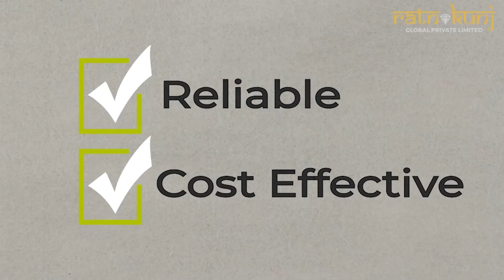Ganga Serio | Kharadi , Pune | 2, 3 & 4 BHK | Price - Starting @ 84 Lakhs* |☎️ 8130084691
Ganga Serio in Kharadi, Pune by Goel Ganga Developments is a residential project.
Highlights of project:
Right-sized homes with ready amenities.
Proximity to IT parks and business hubs like EON IT park and WTC.

Ganga Serio price ranges from 84.30 Lacs to 1.35 Cr.

Ganga Serio offers facilities such as Gymnasium.
It also has amenities like Basketball court and Swimming pool.
The project has indoor activities such as Pool table and Skating rink.
It also offers services like Community hall and Library.

The project is spread over a total area of 7.9 acres of land. Ganga Serio has a total of 7 towers. The construction is of 21 floors.

Features:
Limited DG backup inside the flat

About City:

The real estate market of Pune is on a positive trajectory. The city is witnessing increase in number of residential developments appealing to homebuyer's interest. Proximity from IT hubs and easy connectivity are two major factors that affect the price appreciation of a project.
Pune witnesses' population migration due to increasing number of jobs in the IT sector. This has a direct impact on the realty market making Pune as one of the growing cities in the real estate market of India.